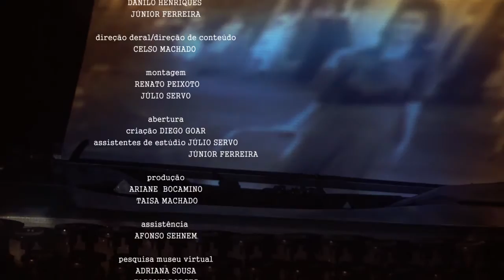Edu Freitas Santos em Papo Geraes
Administrador da Unimed por mais de 30 anos Edu Freitas em entrevista com Celso Machado  fala um pouco de si mesmo e  de sua paixão pela cidade.
Programa Uberlândia de Ontem e Sempre, Edição 563, bloco D
 O Programa Uberlândia de Ontem e Sempre conta com incentivo da Lei Estadual de Incentivo à Cultura de Minas Gerais e patrocínio da Algar e Café Cajubá.
Equipe: Entrevista: Celso Machado
              Imagens: Danilo Henriques e Junior Ferreira
              Montagem: Renato Peixoto e Júlio Servo
               Produção: Ariane Bocamino e Taisa Machado